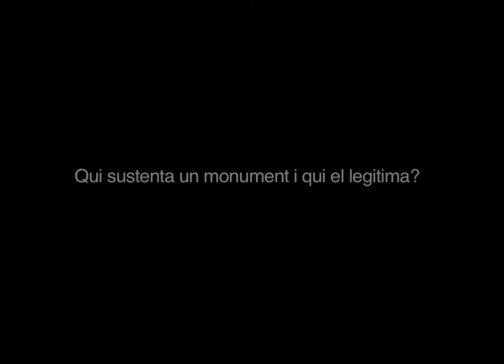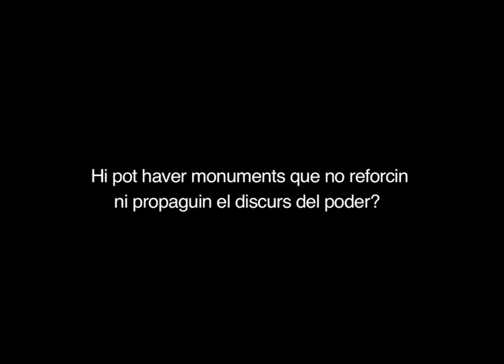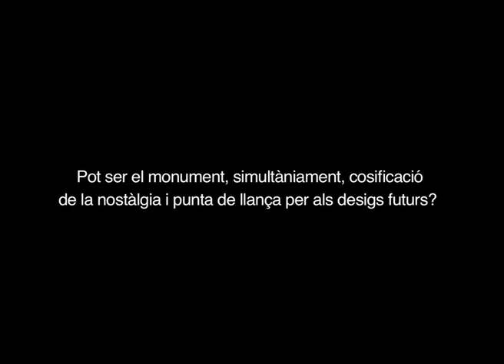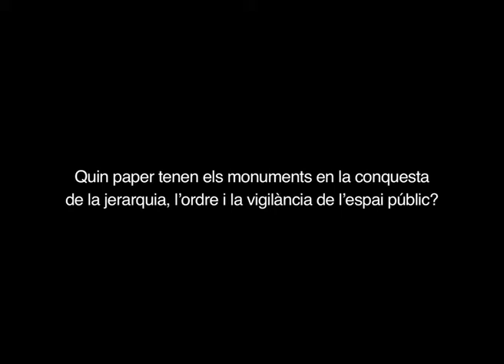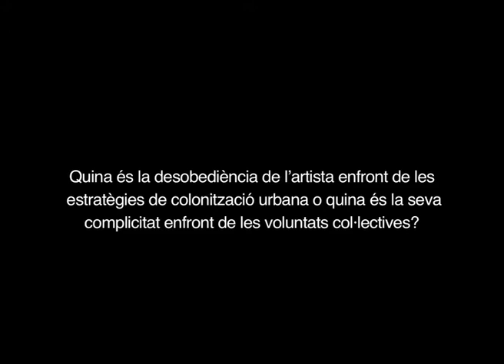Nonument. Entrevista a Javier Pérez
¿Quién sustenta un monumento y quién lo legitima? ¿Qué mecanismos de control genera a su alrededor? ¿Existen monumentos que no refuercen y propaguen el discurso del poder? ¿Puede ser el monumento, simultáneamente, cosificación de la nostalgia y punta de lanza para deseos futuros?...

Estas son algunas de las preguntas planteadas en las entrevistas que se presentan como parte del proceso de investigación y reflexión del proyecto "Nonument".

"Nonument" es un proyecto con el que el MACBA invita a 23 artistas de su entorno para que reflexionen sobre cómo se puede incidir hoy, desde las prácticas del arte, en los problemáticos vínculos entre acontecimiento, conmemoración, estética y ciudad. El resultado es un conjunto de propuestas inéditas –específicamente concebidas para esta exposición–, donde se observa de qué modo reinterpretan los lenguajes artísticos la tradición del monumento.

Asimismo, "Nonument" pretende constituirse como un laboratorio abierto sobre la inminente proliferación de símbolos que colonizan los espacios reales y virtuales de nuestro entorno, una plataforma discursiva que investigue cuáles son las condiciones bajo las que los artistas se incorporan a estos debates urgentes.